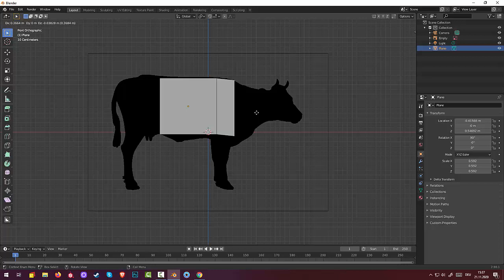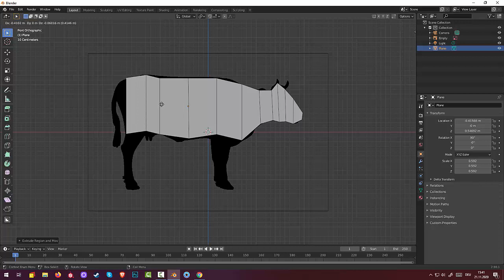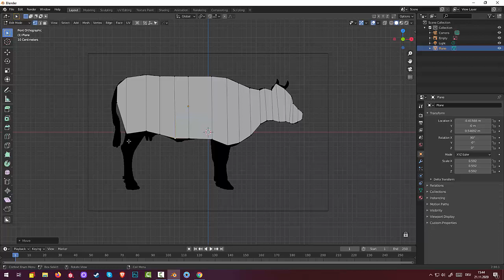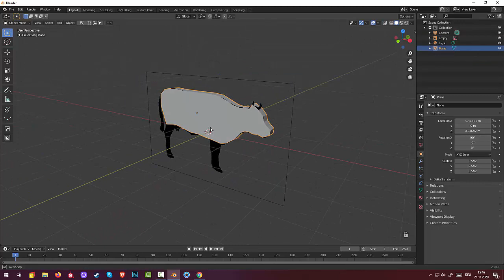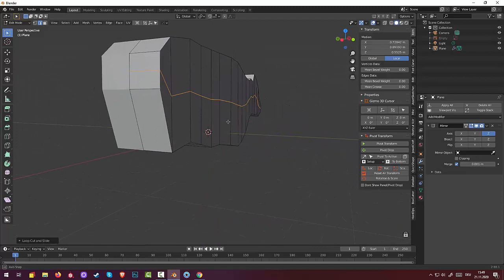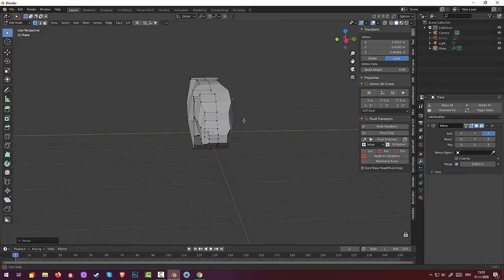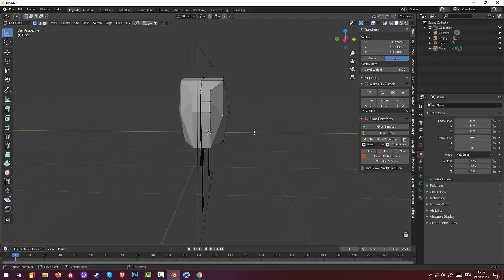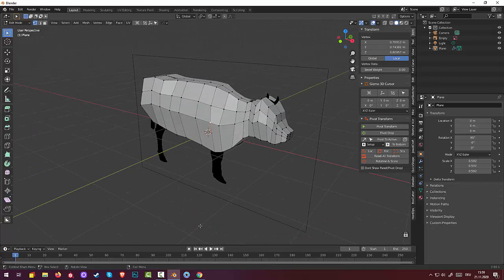82.Blender Low Poly. Character Cow